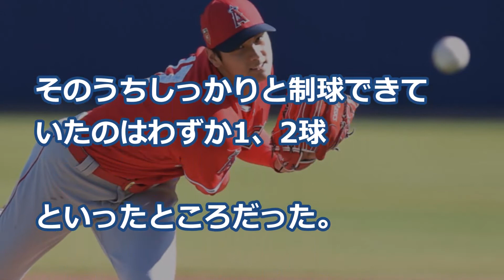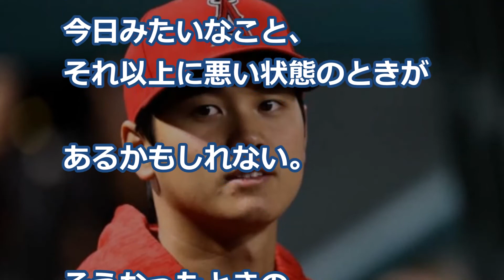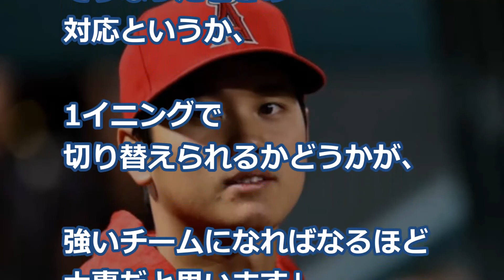【大谷翔平】初黒星の要因は“マメ”だけじゃなかった!! 投球はなぜ崩れたか？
大谷翔平が初黒星で降板時にとられた”ある対応”が異例すぎると話題に…現地ベテラン取材陣も驚いたその内容がやばい…

🔴初黒星・大谷選手の｢マメ｣が想像以上に酷かった！（拡大写真＋試合後の本人コメント） 【スカッとＧＪ】 Shohei Ohtani

大谷翔平 エンゼルスで初黒星も敵球団ベッツ選手が"称賛した理由"に驚愕！メジャー選手の鋭い評価とは…shohei ohtani

MLB大谷翔平 3連勝ならず初黒星も米記者が放った“擁護の理由”に驚愕の嵐！最短降板は右手のマメの影響で早期決断にファン理解示す…shohei ohtani

大谷翔平 エンゼルス捕手が告白した"初黒星の舞台裏"に一同驚愕！メジャーでのピッチングに試行錯誤 shohei ohtani

◆引用元◆